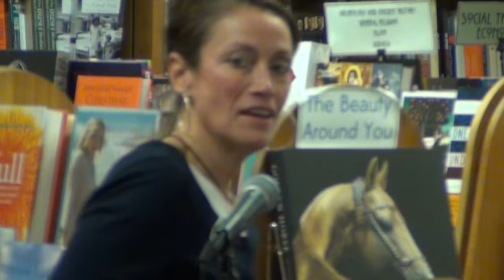Paula Hawkins, "The Girl on the Train"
In her debut novel, Hawkins, former deputy personal finance editor for the Times of London, uses three different narrators to explore how little any of us really know of the lives of others. Her rich psychological thriller centers on Rachel, who, in brief glimpses from a daily commuter train, finds what looks to her like an ideal marriage. She herself is still reeling from a nasty divorce, drinking way too much, and in fact commutes to a job she only pretends still to have. Then the woman she’s envied goes missing, and Rachel is implicated in the disappearance by her ex-husband, who claims Rachel was drunk and out of control near where the woman was last seen—but Rachel remembers nothing.

Hawkins is in conversation with journalist, author, and Book Maven Bethanne Patrick.